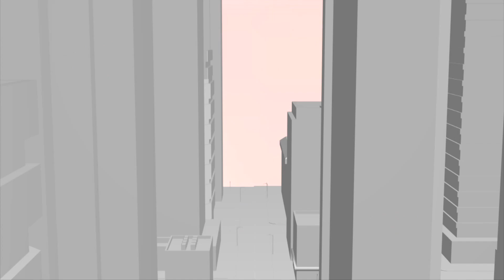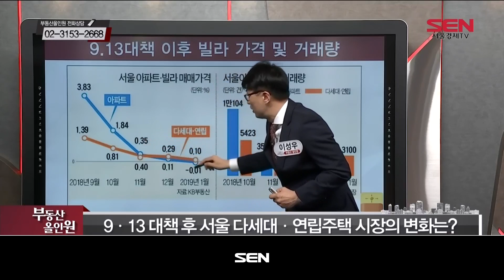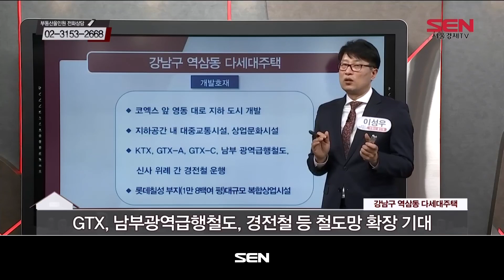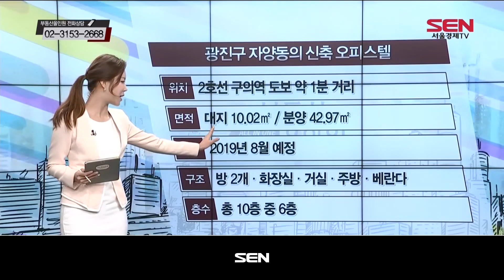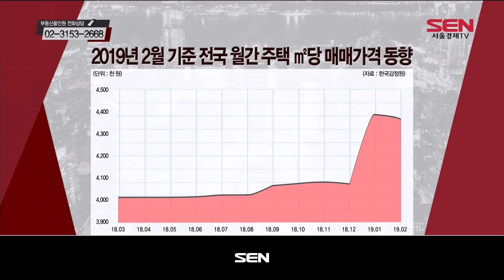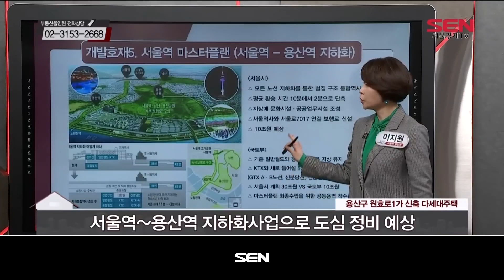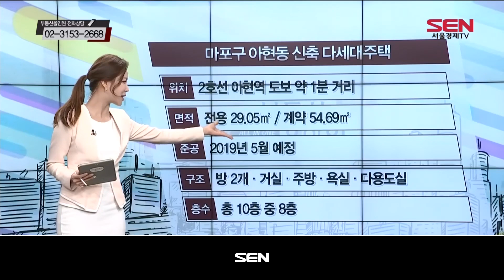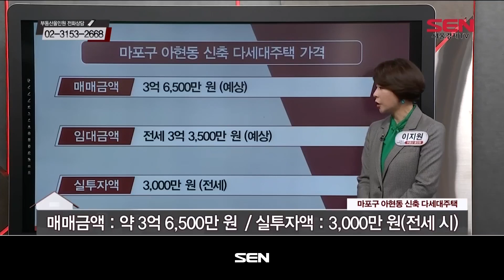부동산 올인원_1075회_20190320